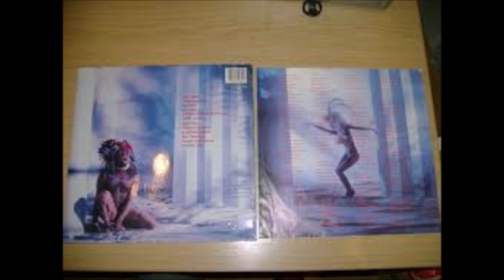Just you and me, cover